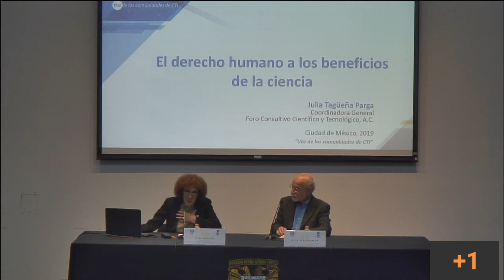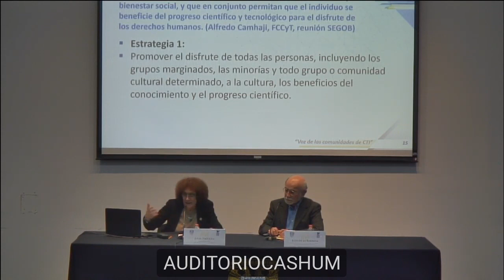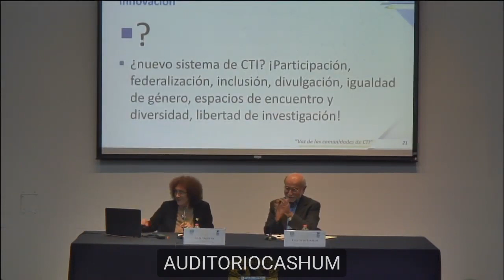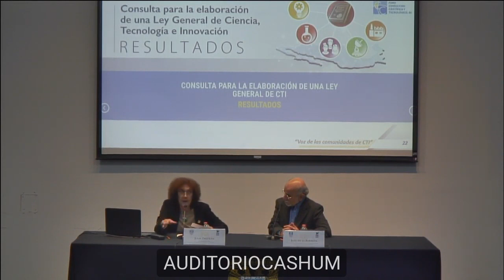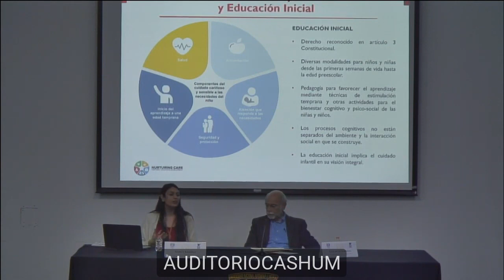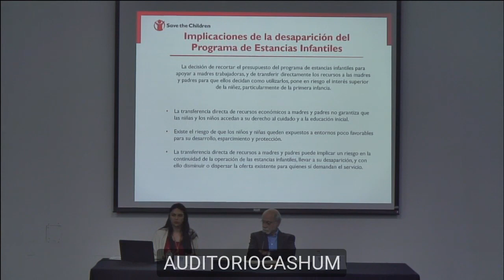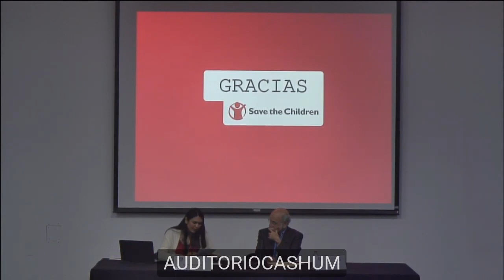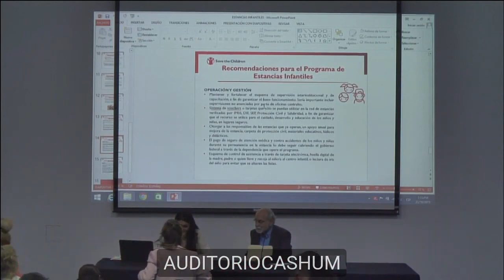Sesión 3 El derecho humano a los beneficios de la ciencia